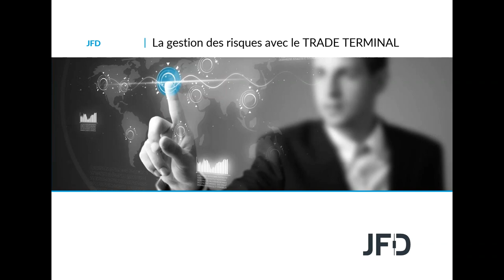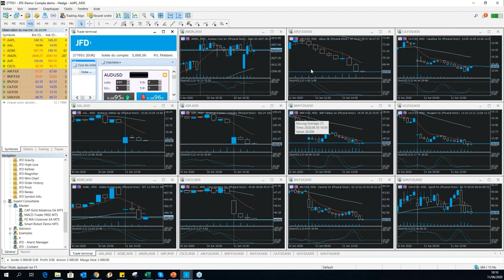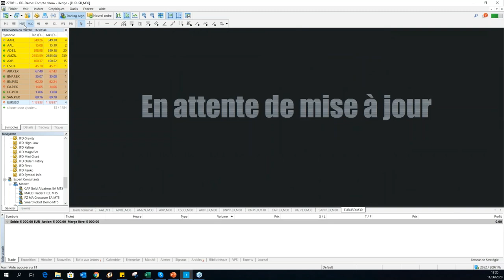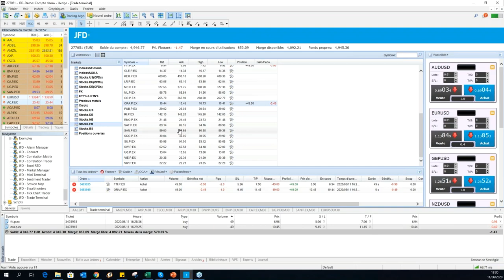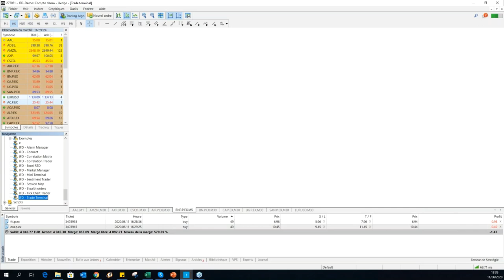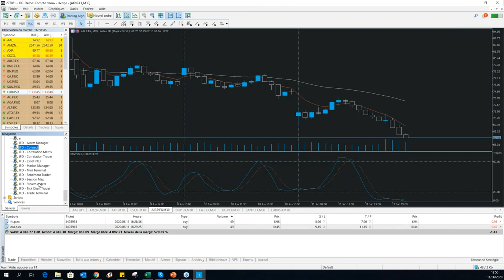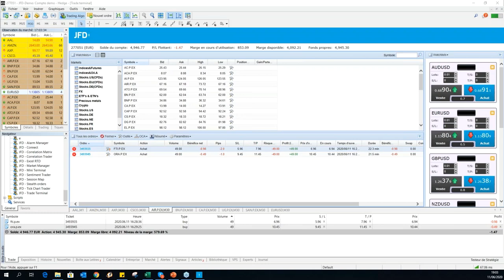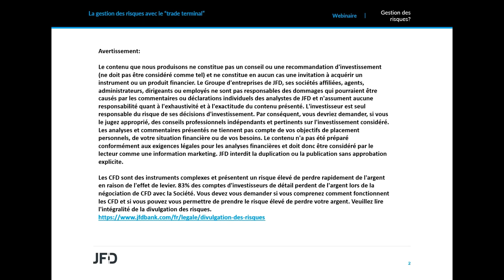Gestion du risque - la maitrise a portee de main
Ludovic, présente en français :

Vous avez déjà dû remarquer que JFD avait mis à votre disposition sur les plateformes MT4 et MT5 des extensions pour vous aider dans vos activités. Nous passerons ensemble en revue l'extension "Trade Terminal" afin de vous aider dans votre gestion de risque. Ce Webinaire sera en Live (compte démo) avec prise de positions sur quelques titres des bourses Françaises et Américaines.

Investissez de manière responsable. Les CFD sont des instruments complexes et présentent un risque élevé de perdre rapide d'argent en raison des effets de levier. 83% des comptes d'investisseurs de détail perdent de l'argent lors de la négociation de CFD avec JFD. Vous devez vous demander si vous comprenez comment fonctionnent les CFD et si vous pouvez vous permettre de prendre le risque élevé de perdre votre argent. Demandez des conseils indépendants si nécessaire, avant d'ouvrir un compte.
Le trading de CFD peut être soumis à des restrictions locales dans votre juridiction.
 JFD ne fournit ni conseil ni recommandation d'investissement. Toute opinion, actualité, recherche, analyse, prix ou toute autre information ou tout autre matériel fourni par JFD ou des sociétés ou employés associés est fourni à titre de commentaire général du marché et ne constitue pas un conseil en investissement ou une sollicitation car il ne prend pas en compte votre circonstances personnelles, veuillez ne pas traiter ou investir uniquement sur la base de ces informations. En consultant tout matériel ou en utilisant les informations de ce site, vous acceptez qu'il s’agisse de matériel de formation générale et vous ne tiendrez aucune personne ou entité responsable des pertes ou dommages résultant du contenu ou des informations générales fournies. Vous devez être conscient des risques et être prêt à les accepter pour investir. Aucune représentation n'est faite selon laquelle un compte réalisera ou est susceptible de réaliser des profits ou des pertes similaires à ceux discutés dans tout matériel sur ce site Web. Les performances passées de tout système ou méthodologie de négociation n'indiquent pas nécessairement les résultats futurs. Il existe de fortes différences entre les résultats de performance hypothétiques et les résultats réels obtenus ultérieurement par une stratégie de négociation et / ou un produit d'investissement particulier. Pour éviter tout doute, JFD ou ses employés ne se présentent pas comme des conseillers commerciaux. Compte tenu de cette représentation, toutes les informations et tous les documents fournis par JFD et toutes les sociétés associées, ou employés, sont uniquement à des fins éducatives et ne doivent pas être considérés comme des conseils d'investissement spécifiques. Le client doit prendre le risque que les transactions effectuées sur des instruments financiers spécifiques soient ou deviennent conditionnelles à la taxe et / ou à tout autre droit et la société ne garantit pas qu'il n'y aura pas de taxe en suspens et / ou tout autre droit de timbre encouru. Le client doit être responsable de tout impôt et / ou de tout autre droit pouvant s'accumuler à l'égard des transactions exécutées.